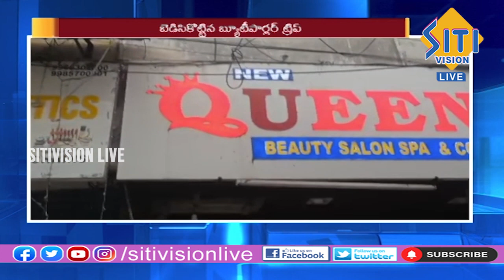Telugu News Bulletin | 7:30 PM | 03-08-2023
Telugu News Bulletin | 7:30 PM | 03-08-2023 || @sitivisionlive#sitivision